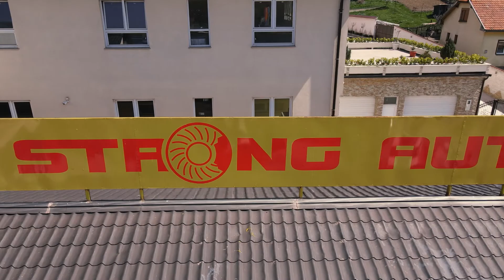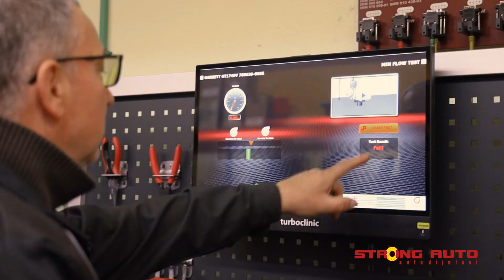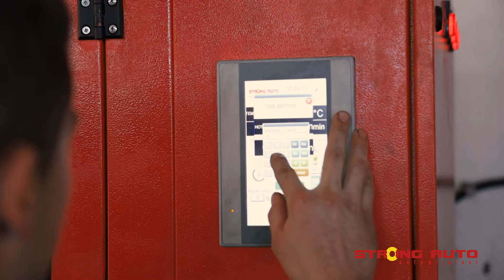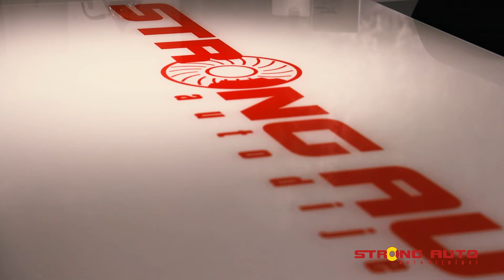STRONG AUTO autodijelovi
Strong Auto d.o.o. je firma koja već više od 20 godina ima za cilj da vlasnicima automobila omogući veliki izbor i najpristupačnije cijene rezervnih dijelova za vozila